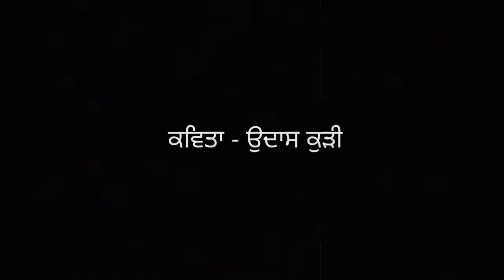Udaas Kudi ਉਦਾਸ ਕੁੜੀ | Romantic love poetry | Punjabi Poem | True love Shayari | Love Songs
Poem - Udaas kudi
ਕਵਿਤਾ - ਉਦਾਸ ਕੁੜੀ
Writer & Vocal - Lovepreet Gill Lavi
Presents - Pendu Inspectorz
Pendu inspector
Penduinspector
Punjabi poems
Punjabi poetry
Lovepreetgilllavi
Pendu inspectorz
1. Whatapp sad videos status 2.whatsapp funny videos status 3.hindi song whatapp status 4.punjabi whatapo status video 5.painful whatapp status videos 6.cartoon whatsapp status whatsapp status video,
whatsapp video,
whatsapp status,
whatsapp video status,
latest,
#01 love status,
sad status,
romantic status,
old status,
new status,
love songs,
sad songs,
romance song,
romantic song,
Mani Varma,
whatsapp videos clips,
short videos clips for whatsapp, bollywood songs status,
Punjabi Status Video M Sandhu, ‎whatsapp status tamil,
whatsapp status video hindi, whatsapp video funny,
Worldwibe Whatsapp Status, ‎whatsapp songs,
whatsapp love songs,
whatsaap comedy,
Shiv Music, whatsapp video hindi, ‎whatsaap comedy scenes,
whatsapp romantic status video, whatsapp romantic song,
whatsapp romantic,
Sukh Rathoe, whatsapp romantic song video,
whatsapp sad status video, ‎whatsapp sad status, Batth Recordz, ‎whatsapp sad video, ‎
whatsapp sad status in hindi, whatsapp sad love story, ‎
whatsapp emotional videos, whatsapp emotional status, whatsapp emoji,
Whatsapp Statua 30 Sec video, ‎whatsapp emotional chat, ‎
Endless Editing, ‎
whatsapp status, ‎
whatsapp video, ‎
Bacha Bacha Fan, ‎whatsapp love status video,
whatsapp emotional status, whatsapp latest status, ‎
whatsapp love video, ‎whatsapp sad status, ‎
whatsapp song, Shivam Grover, ‎whatsapp latest status video, whatsapp song,
Mukash Kumar,
whatsapp, ‎whatsapp dp, ‎
love status, ‎
sad status,
old status,
emotional status, ‎
28 Tuber Music Lyrics ‎beautiful whatsapp status, ‎
whatsapp status,
‎whatsapp old status, ‎
Varun Rurkiwala, ‎
Mera ‎Sona Kaka, ‎
whatsapp status clips, ‎
some clips, ‎